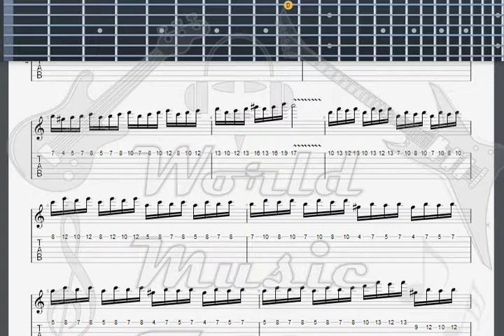Heavy Metal Guitar School Metal Riffs Neoclassic Style GUITAR TAB